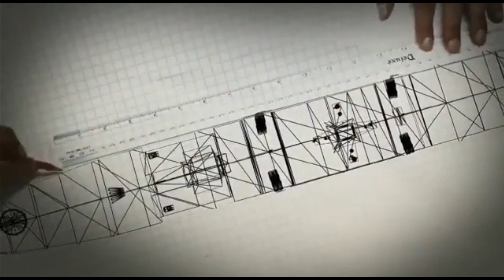$10 Billion Modernization program : Tata WhAP , Swathi WLR, Dornier Do-228, Su-30 MKI engines, NGC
On June 06, 2022, DAC has accorded Acceptance of Necessity (AoN) for Capital Acquisition Proposals of the Armed Forces amounting to Rs 76,390 crore under ‘Buy (Indian)’, ‘Buy & Make (Indian)’ and ‘Buy (Indian-IDDM)’ categories. The list of procurement is huge and we wont be able to cover each of them in detail. So, in this video we will summarize all the major procurement items. We will be further making detailed video on all these platforms for better clarity.

AoN for Army

This includes procurement of Rough Terrain Fork Lift Trucks (RTFLTs), Bridge Laying Tanks (BLTs), Wheeled Armoured Fighting Vehicles (Wh AFVs) with Anti-Tank Guided Missiles (ATGMs) and Weapon Locating Radars (WLRs) through domestic sources with emphasis on indigenous design and development. If you are following our updates regularly, we have already informed about Swathi WLRs which is part of this procurement. Swathi is being produced by BEL and it has two versions. The 1st one is based on 8X8 wheeled platform and 2nd one is based on 6X6 wheeled platform. At present the quantity and the version of Swathi WLR to be used in not clear.

The second important one is the Wheeled Armoured Fighting Vehicles which is mostly going to be Tata WhaP but with more advance turret. WhAP is going to be integrated with ATGMs which is most likely to be DRDO’s developed NAG. Besides ATGMs the anti-tank variant of WhaP is also expected to have added armour protection using external add-on armours. It will also feature Remote control weapon stations with thermal sights.

AoN for Navy

For the Indian Navy, the DAC accorded AoN for procurement of Next Generation Corvettes (NGC) at an estimated cost of approx. Rs 36,000 crore. These NGCs will be versatile platforms for variety of roles viz. surveillance missions, escort operations, deterrence, Surface Action Group (SAG) operations, Search & Attack and Coastal Defence. These NGCs would be constructed based on new in-house design of Indian Navy using latest technology of ship building and would contribute to further the Government’s initiative of SAGAR (Security and Growth for all in the Region).

Indian Navy's New Generation Corvette(NGC) will have higher firepower and longer range than Pakistan Navy's Babur class Corvettes or Plan's Type-056 corvettes

AoN for Air Force

The DAC accorded AoNs for manufacture of Dornier Aircrafts and Su-30 MKI aero-engines by HAL with focus on enhancing indigenisation particularly in indigenising aero-engine material. HAL has already been manufacturing AL-31FP engines that powers SU-30 MKI. However, this attempt is to increase more indigenization content and reduce import dependency on Russia.

Manufacture of Dronier Aircraft will also boost tactical transport capability of Indian Airforce. The Dornier-228 aircraft is a multi-purpose, fuel efficient, rugged, light weight twin turboprop aircraft with a retractable tricycle landing gear. The Dornier-228 aircraft's cockpit is designed to accommodate two crew members and is fitted with duplicate controls. The cabin can accommodate 19 passengers in commuter configuration. While the airframe might look pretty conventional in design the impressive glass cockpit and the electronics and avionics upgrade of the aircraft has made it a very versatile aircraft.

AoN for Coast Guard

In pursuance of the Government’s vision for digital transformation in Defence, ‘Digital Coast Guard’ project under ‘Buy (Indian) Category has been approved by the DAC. Under this project, a pan India secure network for digitising of various surface and aviation operations, logistics, finance and HR processes in Coast Guard will be established.